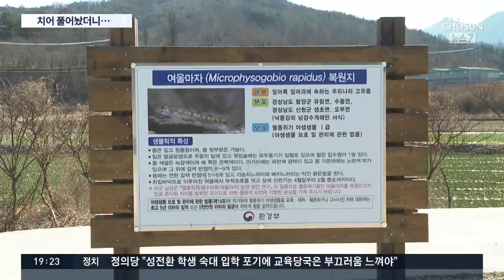환경부는 멸종위기 어종 방류…산청군은 서식지 훼손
멸종위기에 놓인 민물고기를 보존하기 위해, 정부가 남강 상류에 치어 1천마리를 방류한 일이 있습니다. 깨끗한 물에서만 사는 여울마자 라는 물고기인데 지자체가 이 서식지를 파헤치는 황당한 공사를 한 겁니다.